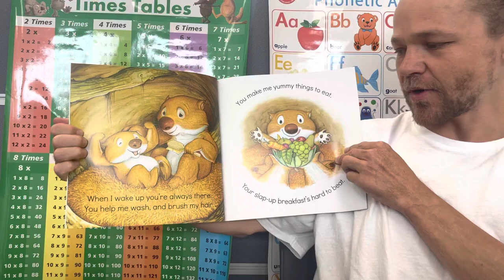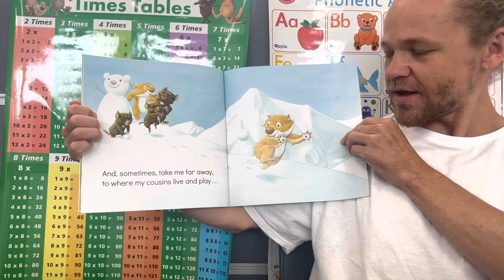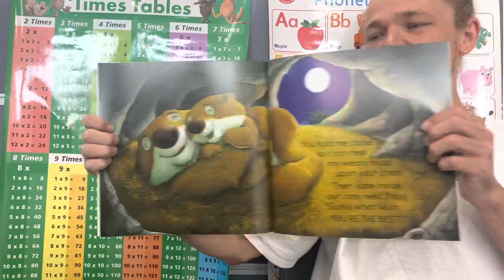You’re the Best, Mum! - Little Wombat Book Series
Today we do a read aloud of another little wombat book, You’re the Best, Mum! Please enjoy and leave a comment on what you’d like us to read next!